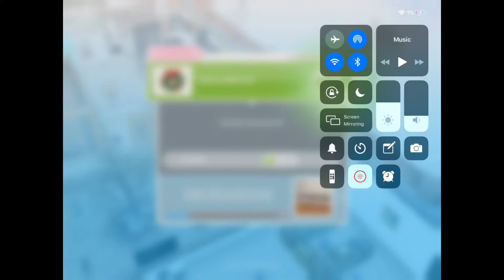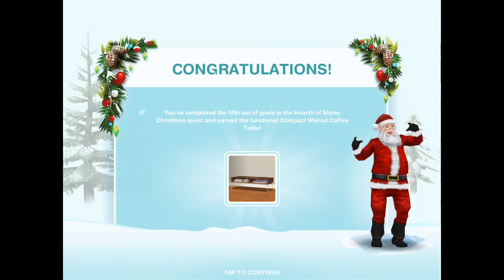The Sims FreePlay : How To Complete The Hearth Of Stone Quest ( Day 5 Tutorial )